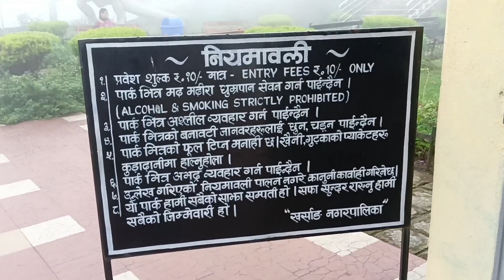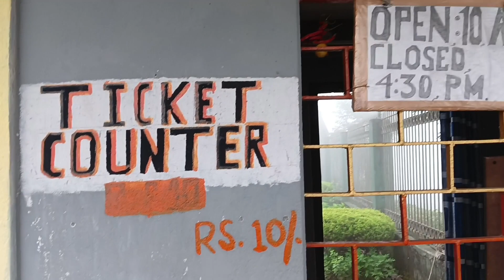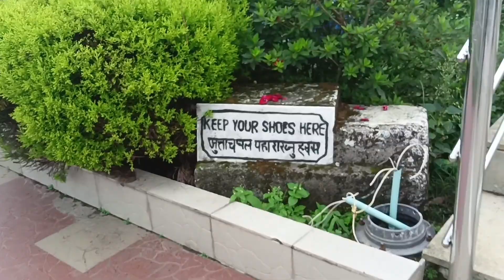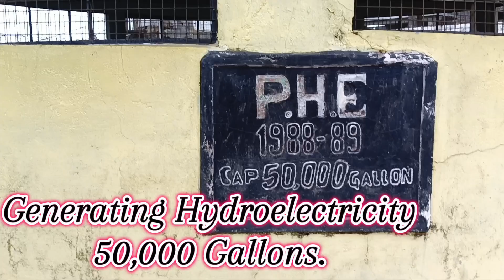EAGLE'S CRAG. KURSEONG , DARJEELING, WALKING WITH FOG AND CLOUDS